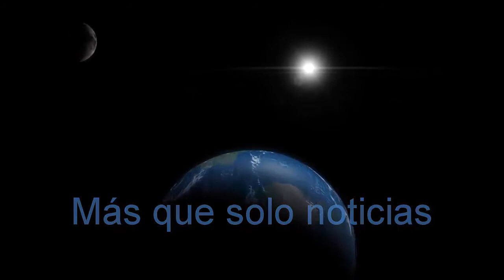Extraños fenómenos en el mundo nuevos ríos en el desierto tornados marinos grandes ventisca